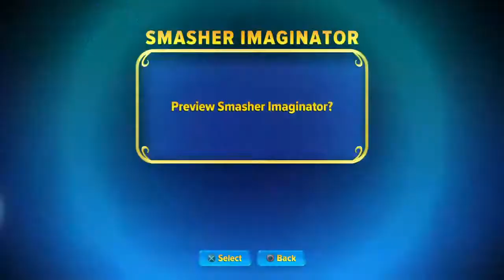Skylanders Imaginators gameplay